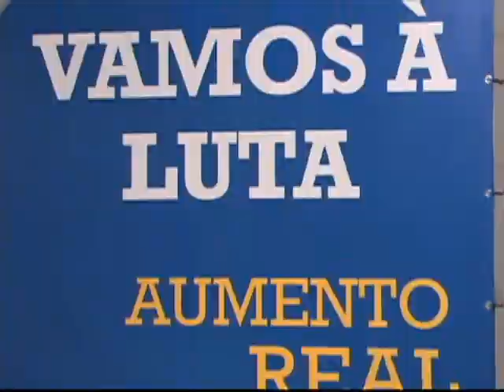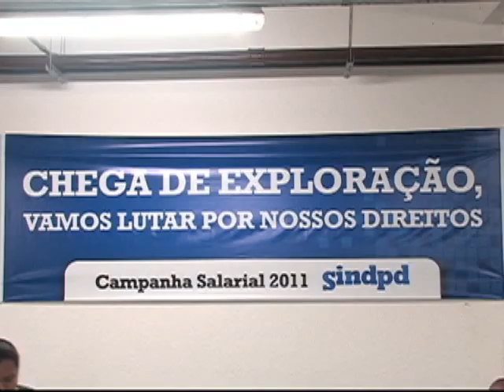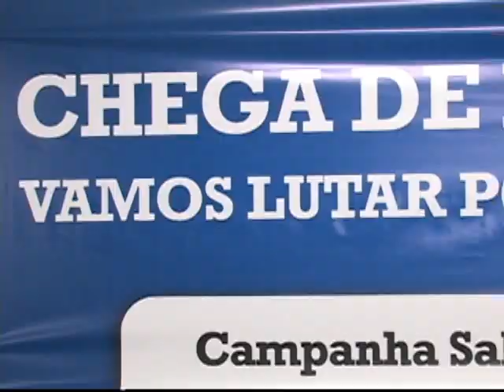Sindpd - Assembleia Geral - Video 01